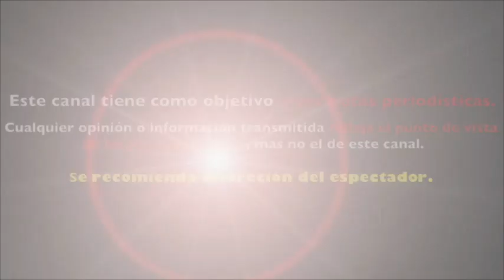CARMEN SALINAS "DEFIENDE" a GABRIEL SOTO y REGAÑA a GERALDINE BAZAN